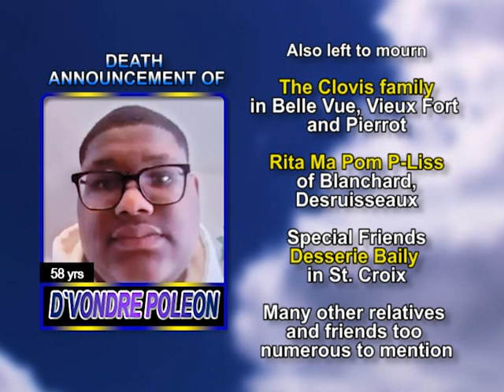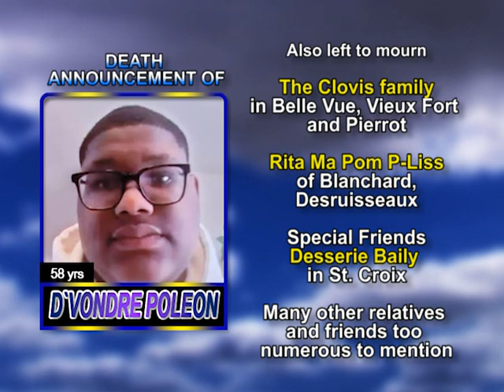D`Vondre Poleon long